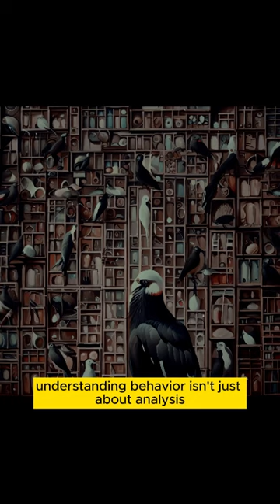Understanding B. F. Skinner: Revealing in 60 Seconds!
Prepare to be enlightened as we dive into the world of B. F. Skinner. In just 60 seconds, we'll explore his groundbreaking contributions to behavioral science that have shaped our understanding of human behavior. Join us on this illuminating journey as we uncover the essence of a thinker whose ideas continue to impact and inspire us. 🌟